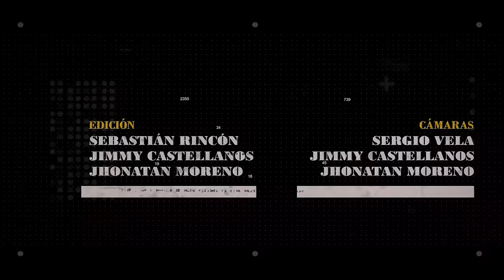LA LOGIA Pururú Parará (COLOMBIA) 62. RONALD GOMEZ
En el universo de la comedia, El roast (entiéndalo como bullying) es entendido como un homenaje a alguien a quien respetas, "Porque te quiero te aporrio".

Por este motivo, creado por los comediantes mexicanos Tio Robert y Cojo Feliz, este es el formato más original de roast en el cual las mejores plumas de la Stand-up Comedy vienen a escuchar y a hacer la replica más hostil posible a sus colegas.

Hoy el cordero es el comediante:
Ronald Gomez @humor_niche IG

Idea Original  Tío Robert (México)
                      Cojo Feliz (México)
Dirección Juan Peláez O. @eljuanpelaez
Fotografía                   Juan Sebastián Rincón @elhipsterbarato
    Alejandro Ortega

Maestros Logios
Luis Gardeazabal / Lu Da Silva / Duván Aguirre
Sebastián Rincón / Juan Peláez

Música Original   Juan Peláez
Ilustraciones & Diseño Juan Sebastián Rincón

Asistente de Producción Sergio Vela

Jefe de Piso Jimmy Castellanos

Cámara 1  Alejandro Ortega
Cámara 2 Jimmy Castellanos
Cámara 3  Jhonatan Moreno

Arte  Sergio Vela
Edición de Audio Juan Peláez
                                Jhonatan Moreno
Edición de Video Juan Sebastián Rincón

Social Media Manager Juan Ma Estevez

Captura Audio  David Tinjaca
Cuerpo Logístico Wilmer Suárez
Alimentación Chepa Food @chepa_bog